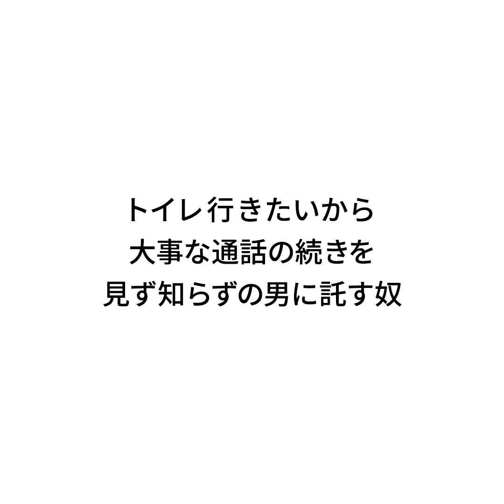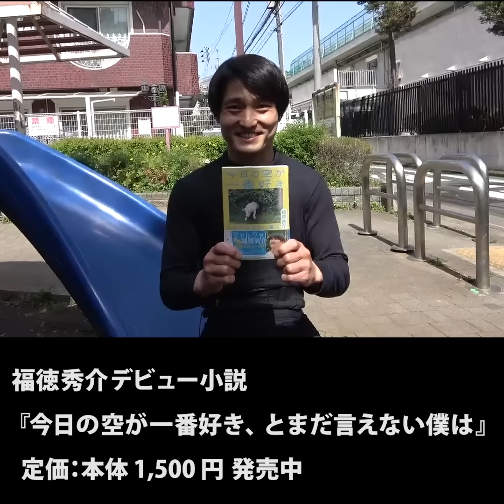『トイレ行きたいから大事な通話の続きを見ず知らずの男に託す奴』ジャルジャルのネタのタネ【JARUJARUTOWER】